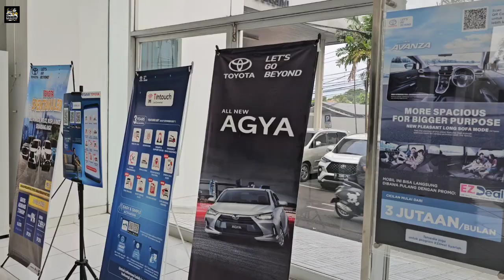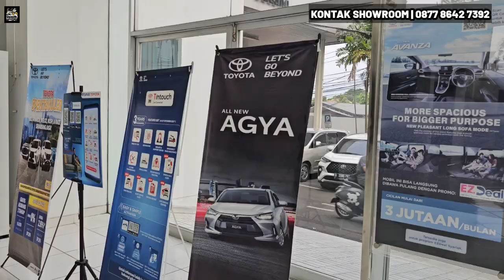MURAH CICIL 2 JUTAAN AJA YA MBA HARGA MOBIL BARU TOYOTA SEPERTI MOBIL BARU DI SHOWROOM TUNAS TOYOTA